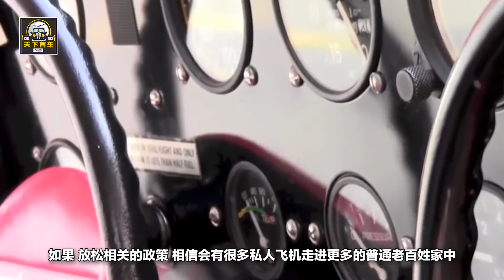別羨慕明星，私人飛機都只要40萬了，還買啥車啊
隨著人們生活水平的提高，私家車不再是財富和地位的象征。近年來，私人飛機慢慢成為一種新的流行趨勢。相較於私家車而言，飛機的售價更高。隨便一架普普通通的飛機，其售價都要比最貴的超跑布加迪要貴好幾倍。如今，只要40萬，直升飛機就能開回家，真的是買車不如買飛機啊！下面，就和小編我一起去看看吧。